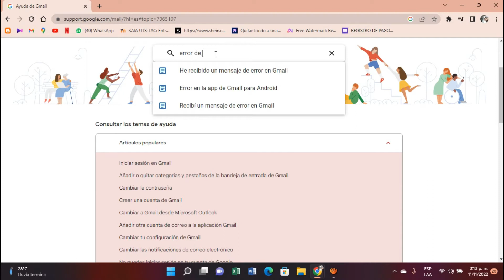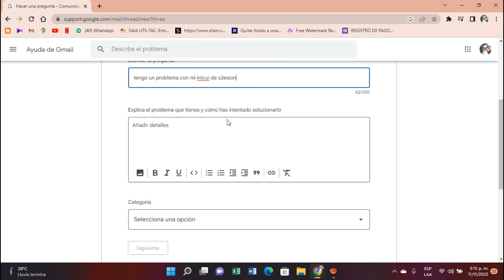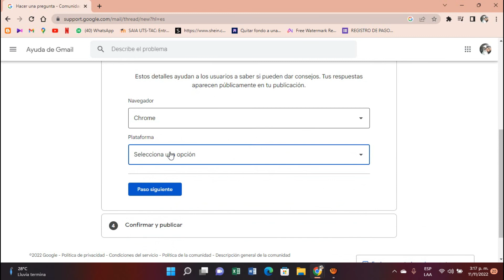Como comunicarse con el Soporte de Google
Te enseñamos paso a paso para que puedas comunicarte al Soporte de Google, si tienes problemas con los pagos en Google, si tienes problemas con Aplicaciones en Google por ejemplo, Google Play, Google Maps, Google pixel y más.